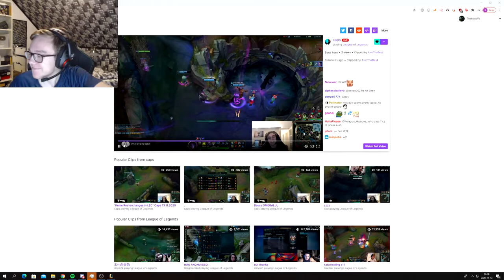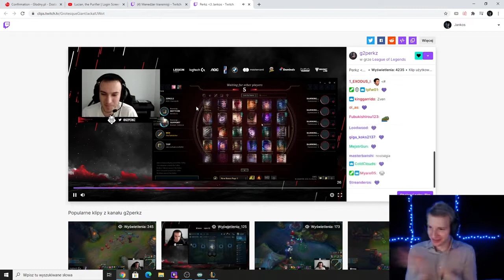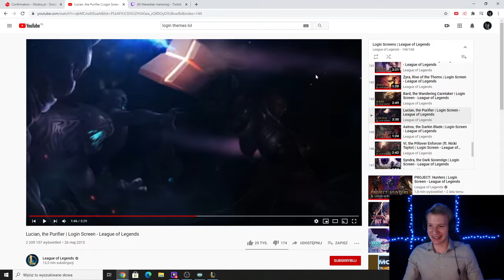Perkz Explains His True LOVE To Jankos ?! | Thornmail Recommended Against Evelynn ! | LOL Highlights